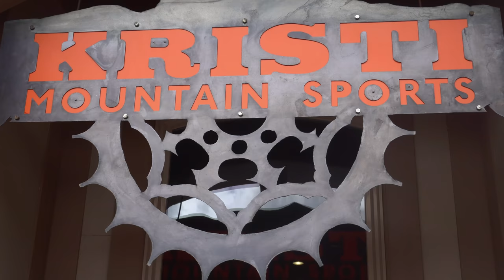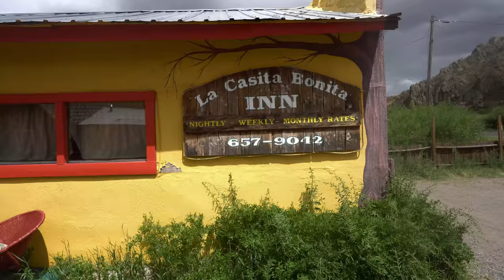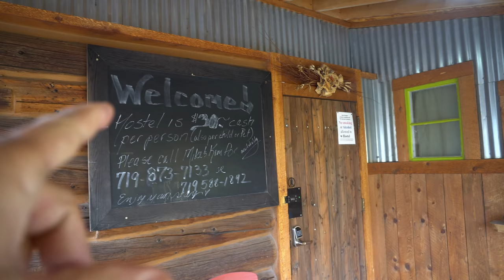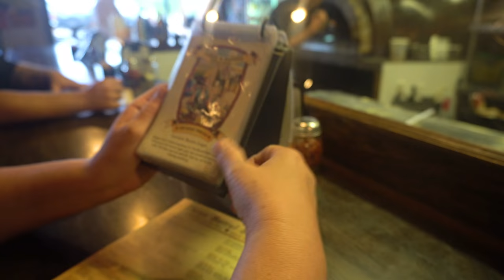Artesian Well, Del Norte Hostel & Double Rainbow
In this particular video we head to Del Norte and also check out a local Hostel and an Artesian Well. This is Pandamonium small RV Living with updates, upgrades, travels and the lifestyle of living in a Motorhome in different places. off grid with solar power, composting toilet & rain water collection. This is my pandemonium tour across America in my 22' RV I call Panda with 1090 watts of Solar Power. So join me if your open to fun, excitement, traveling, hiking, day to day life & exploring on the road during my trip through the many states and cities .wish me luck and good fortune on this life long adventure. Maybe I'll see ya on the road somewhere. Good or bad, smooth or bumpy it's time to hit the road. "Onward Bound!" Wishing everyone Happy Trails and glad to have you along with me on this journey called life. Just a quick ending note I am a transgender and part of the LGBT community.
For "Onward Bound" video clips email to
Music... Magic Part 2 - Otis McDonald